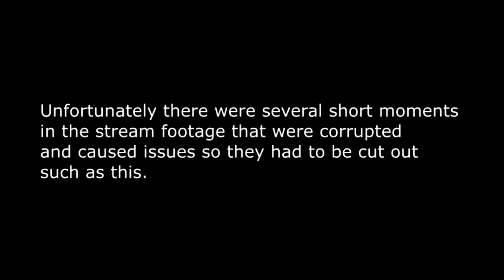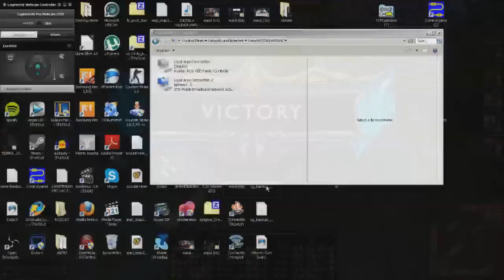GG Championship #1 - Team Swag vs SK Telecom (Part 2)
Today we have part 2 of Team Swag vs SK Telecom(Not the real team) taken from the live stream of the best of 3 series for the Grand Finals of the Generals Gentlemen League of Legends Championship #1! These two local Perth teams provide us with a fantastic series and some interesting team comps.

The footage is taken from the live stream, so the video quality is lower than normal and unfortunately there was some technical issues with certain parts of the recording being corrupted. So there were brief moments that I had to skip.

Like the Generals Gentlemen Facebook Page!